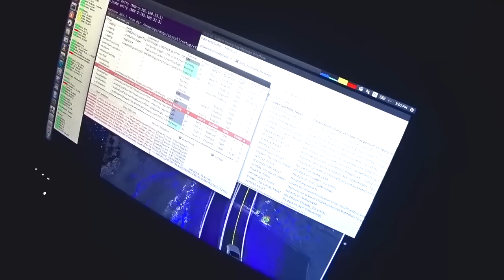Project Nightonomy Autonomous Vehicle Testing in the Dark Fusion Ford